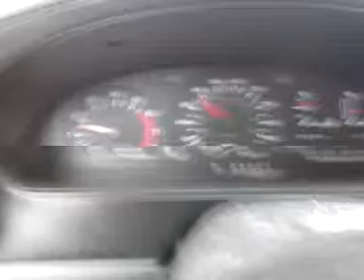Fire I saw on the way to work, Bibb County Plastic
Large Fire at a Plastics factory in Bibb County Macon,Ga. Firefighters had to pull back because of explosions inside.